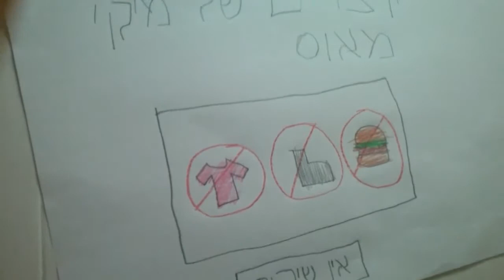Hebrew Story Of קצרים של מיקי מאוס | אין שירות